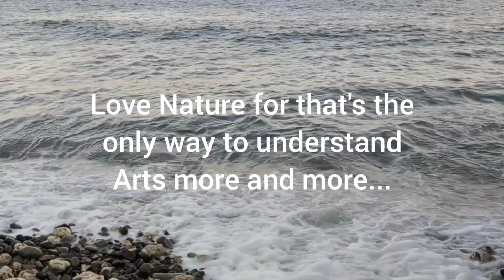CONVERTING A TABLE EASEL INTO A PLEIN AIR EASEL #82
Converting a table easel into a useful outdoor easel.